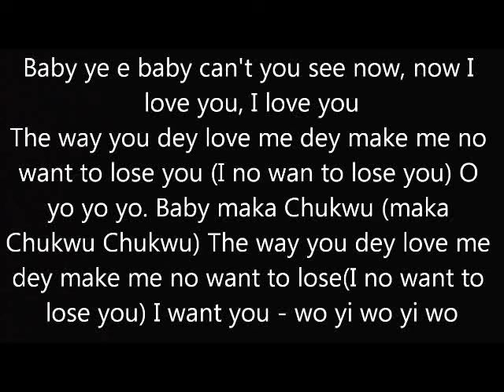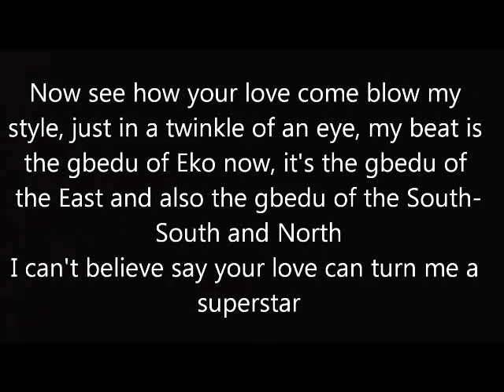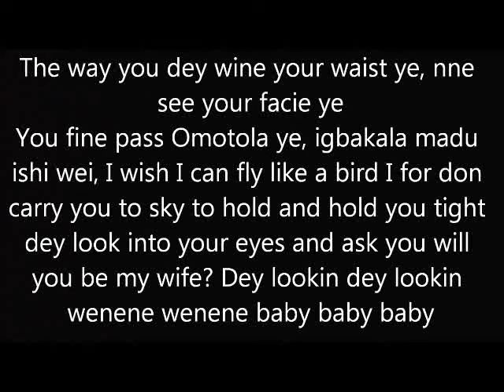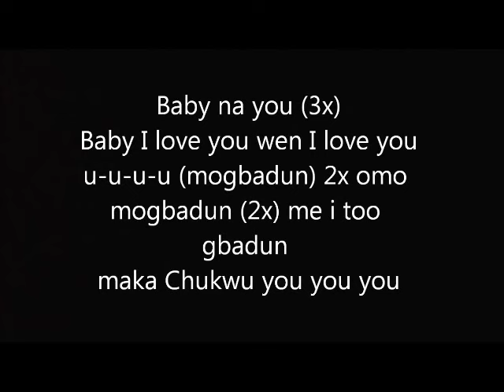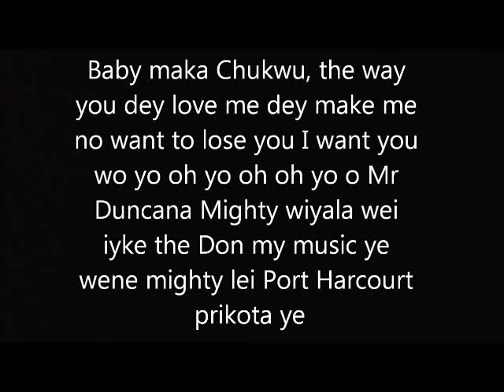Duncan Mighty - I Love You (lyrics)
for FREE Nigerian Music

From The Album - LEGACY Port Harcourt 1ST Son: Comes the long awaited lyrics for the track I Love You,this track brings back the tune of Dance For Me from the first album Koli Water. this is another great song from Duncan Mighty with good content and an effort to satisfy his ever loving fans,sing along with it.